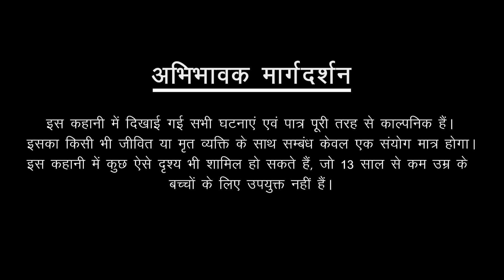ताबीज़ | Tabeez | Haunted College | Bhoot Ki Kahani | Most Horror Stories In Hindi | Scary Stories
A mistake of three friends freed a demon who became a curse for the world.